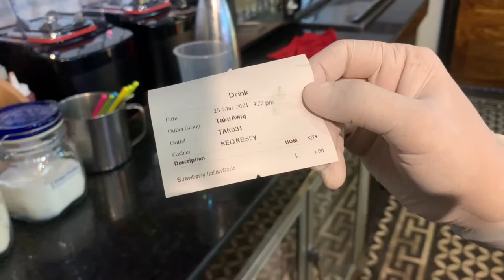Cafe Vlog EP. 211 | Strawberry Soda | Fizzy drinks | Large size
How to prepare, produce, and serve a coffee shop with quality Soda Drinks. Strawberry Soda can truly showcase the artisan approach that a Barista brings to their job with barista skill. I’m sharing my daily experiences as Barista with pictures, videos.
* Strawberry Soda Recipe
- Strawberry pure 30ml
- Sugar syrup 30ml
- Lime juice 15ml
- Iced full cup 22 Oz (660ml)
- 1slice of lime fruit
- Soda water full cup.